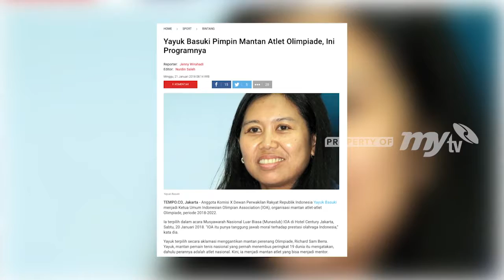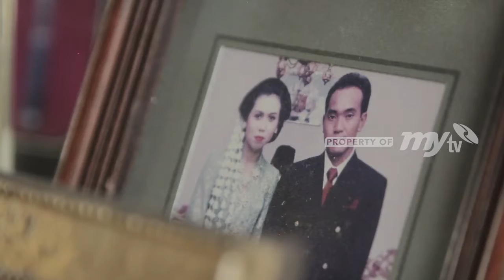Sempat Terjun Ke Politik Demi Memperjuangkan Kepentingan Atlet | Her Journey Eps 13 Part 2